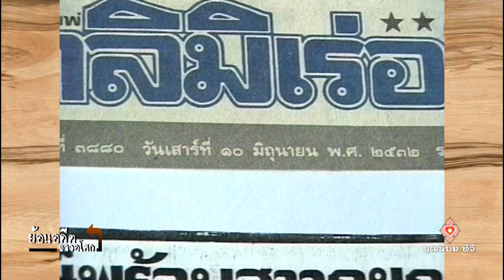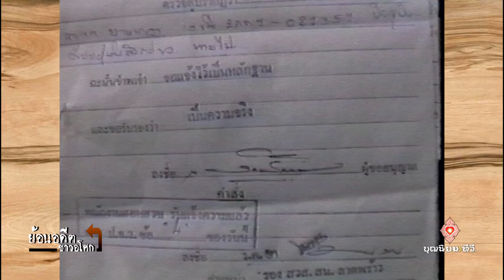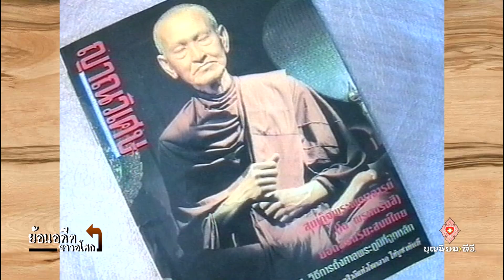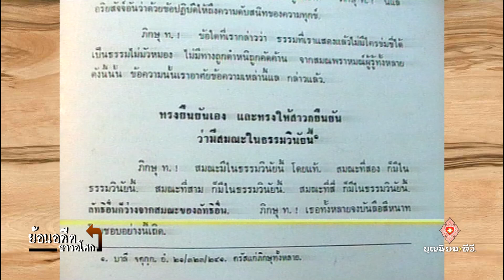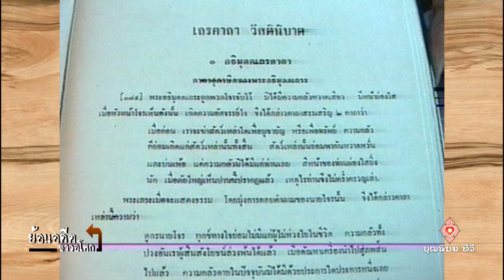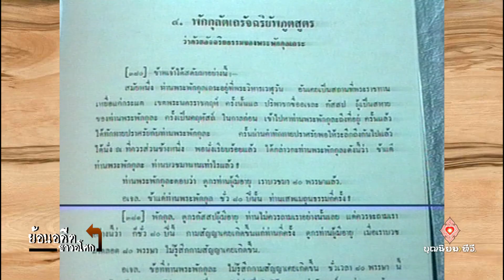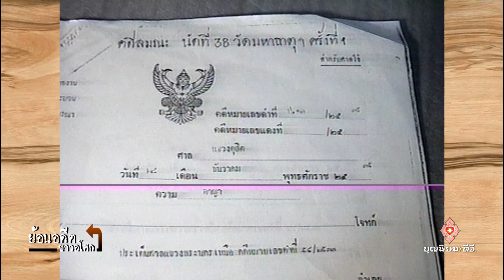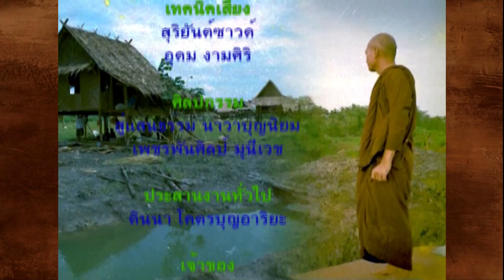671105 048 1 กรณีสันติอโศก พยานหลักฐานวีดิทัศน์ ชุดที่1 ตอน3